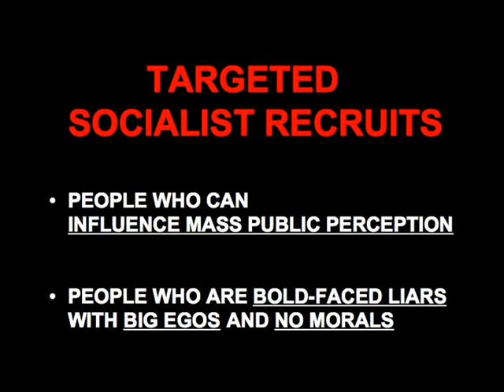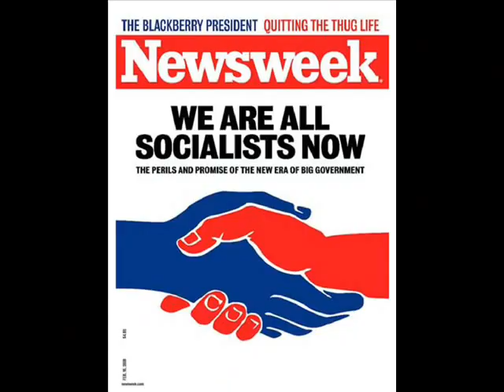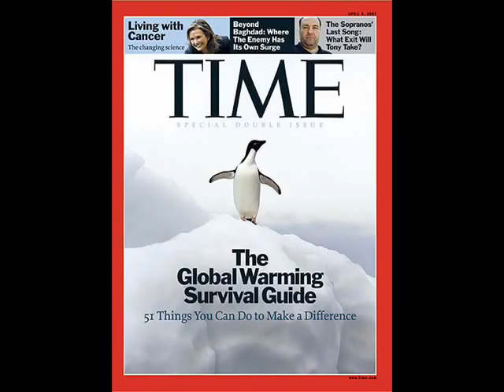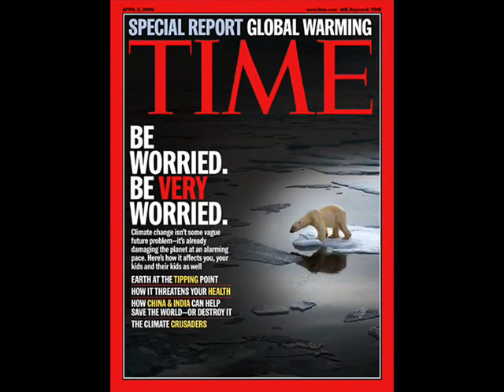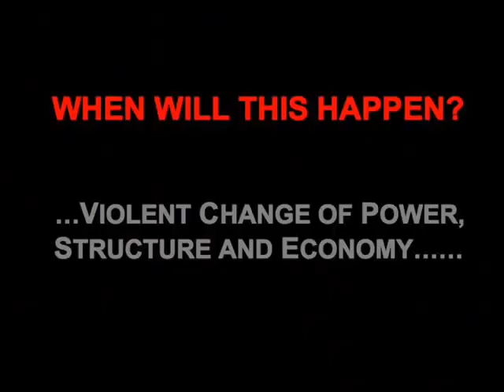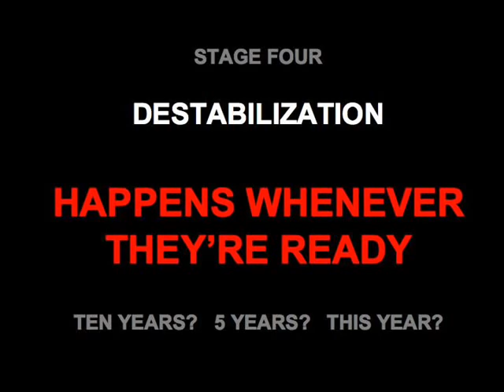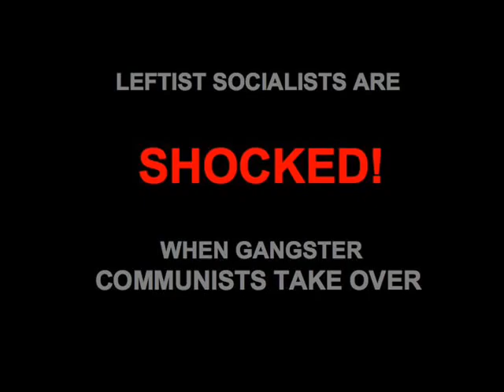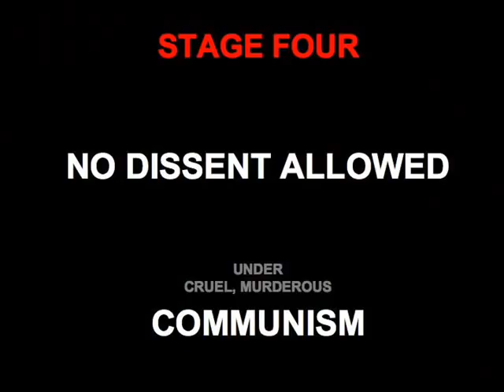What does a Communist takeover look like?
The creeping Marxist agenda in America